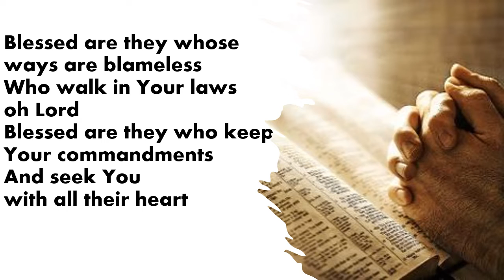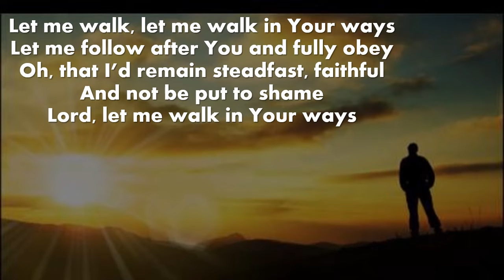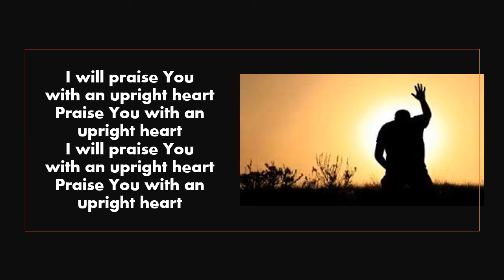Aleph (Ps. 119a) - Paul Morrison